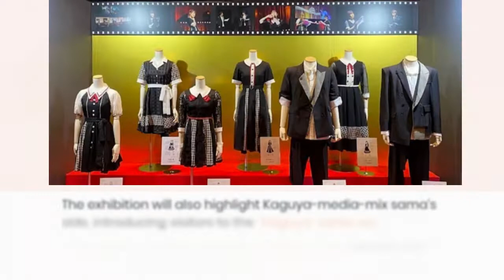Kaguya-sama: Love is War Expo To Arrive in Tokyo this August!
Title ➤ Kaguya-sama wa Kokurasetai: Ultra Romantic

Alternative Titles 👇
Kaguya-sama wa Kokurasetai: Tensai-tachi no Renai Zunousen 3rd Season, Kaguya-sama: Love is War Season 3rd Season

Genre ➤ Comedy, Suspense
Themes ➤ Psychological, Romantic Subtext, School

Casts:
Shinomiya, Kaguya ➤ Koga, Aoi
Fujiwara, Chika ➤ Kohara, Konomi
Ishigami, Yuu ➤ Suzuki, Ryouta
Iino, Miko ➤ Tomita, Miyu
Shirogane, Miyuki ➤ Furukawa, Makoto